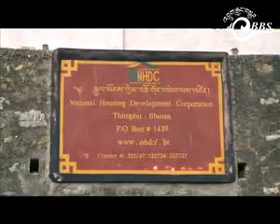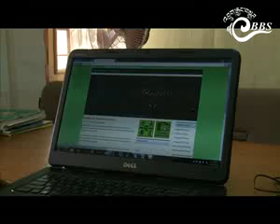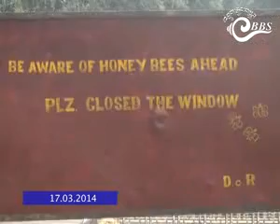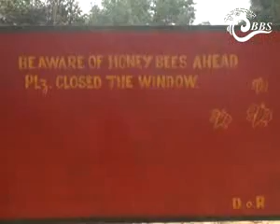Bhutan This Week (March 14-20)